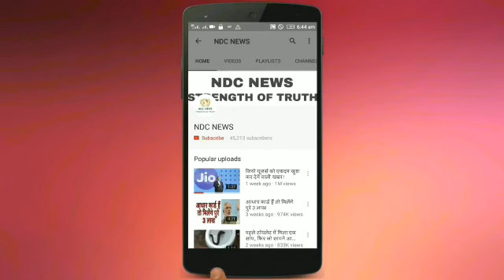बजाज ने लॉच की सस्ती बाइक , जाइए इसकी कीमत और फीचर्स